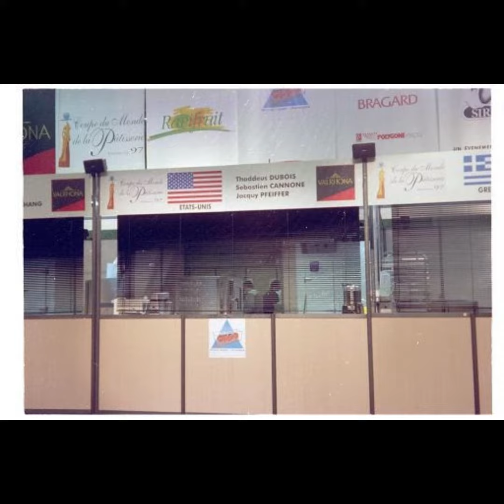Pastry Team USA 1997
On this Wednesday, we look way back to 1997 at the journey Club Coupe du Monde Team USA took towards their Silver Medal win at the Coupe du Monde de la Pâtisserie in Lyon, France.

Team USA consisted of Chefs Thaddeus DuBois, Sébastien Cannon, Jacquy Pfeiffer, and Eric Perez. The team was coached by Chefs Ewald Notter, Susan Notter, and Gunther Heiland and chaired by Gilles Renusson.